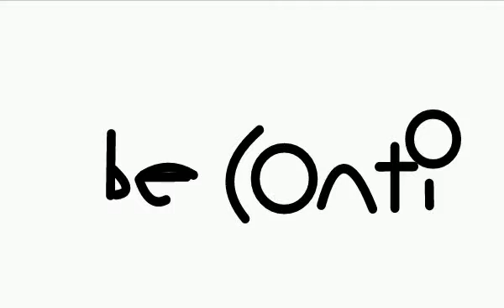To be continued